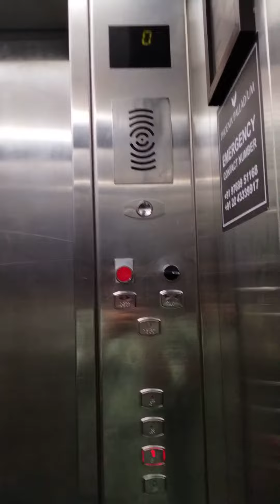phoenix Mall lower parel chote bacche ki underwear 1400rs. tishirt shirt 2299rs.